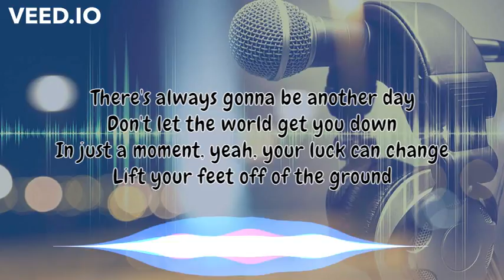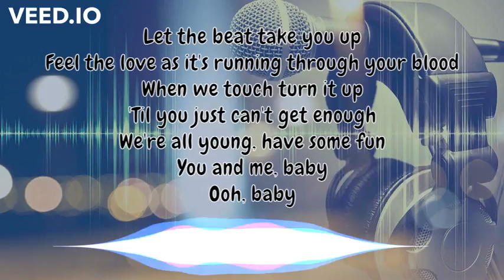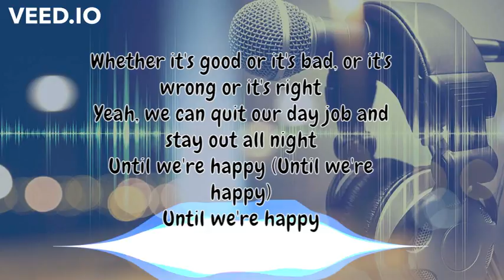Here At Last - Happy Lyrics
Hey guys!! I do lyric videos for Here At Last original songs and their covers. I hope you enjoyed this video.